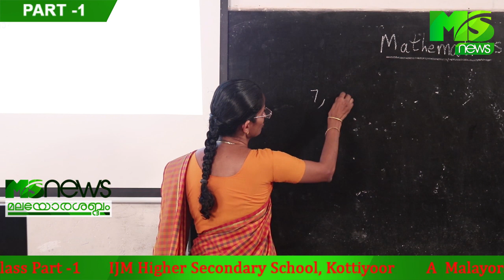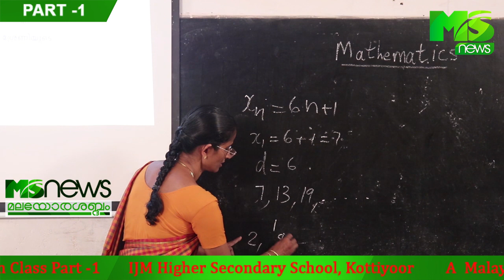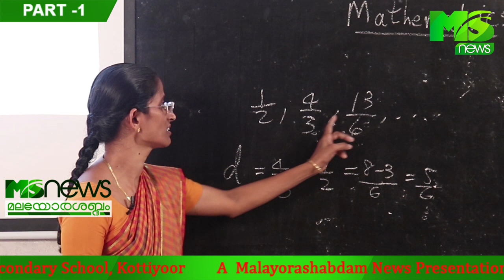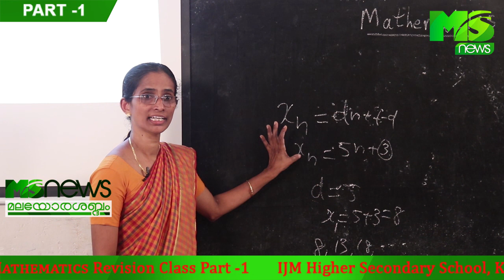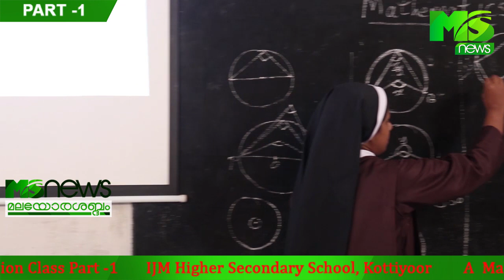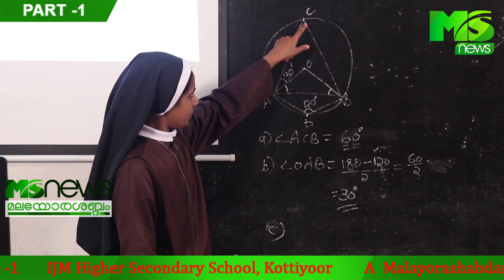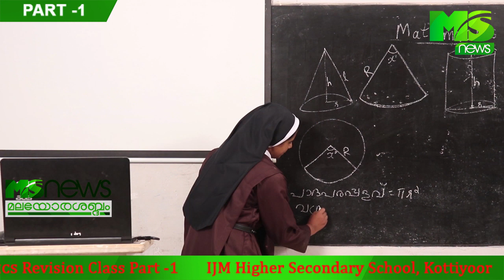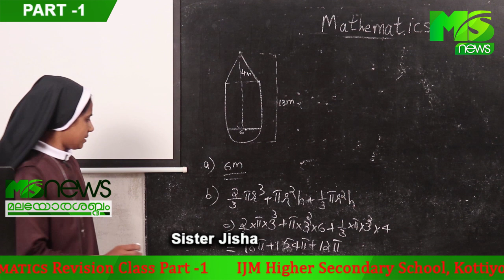Ms News Class Room SSLC Mathematis Revision Part -1